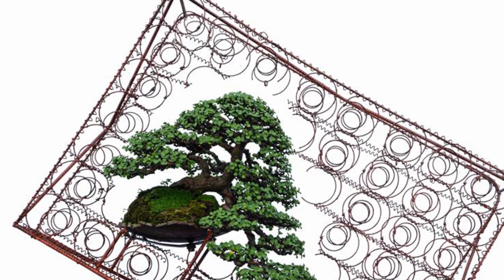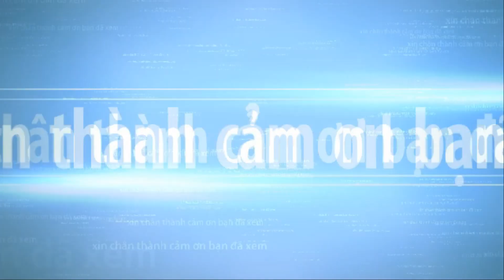Phil Bonsai Exhibition in the Philippines part 3